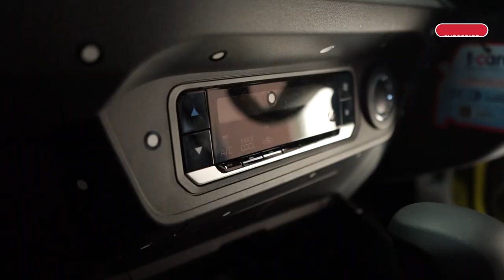BARU DATANG ALL NEW AGYA LANGSUNG DI BONGKAR